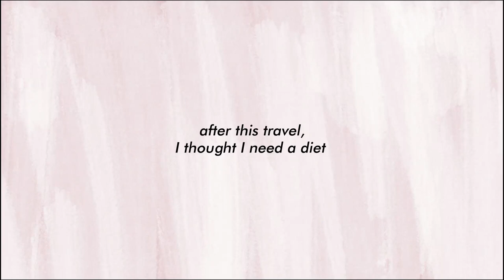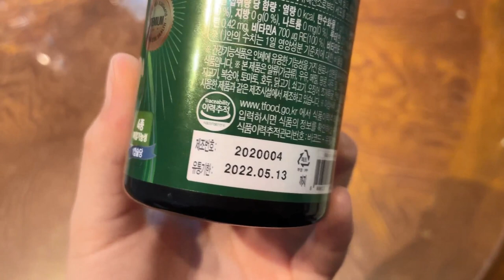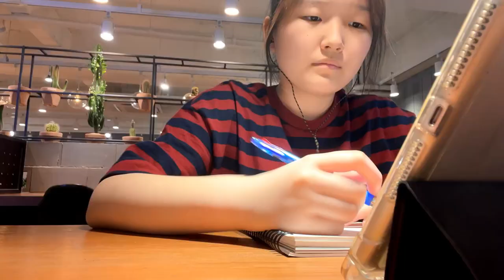[Eng]봄방학 일주일 식단일기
결과적으로는 2kg 뻈답니다